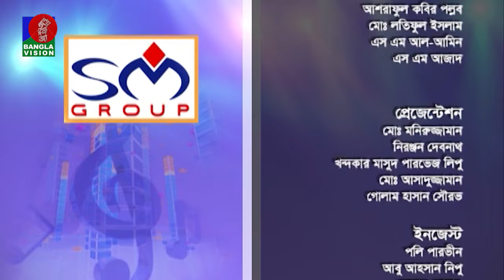Music Club | চন্দনা মজুমদার | Chandona Majumder | New Song | Ep 519 | Kownine Shourov | Banglavision